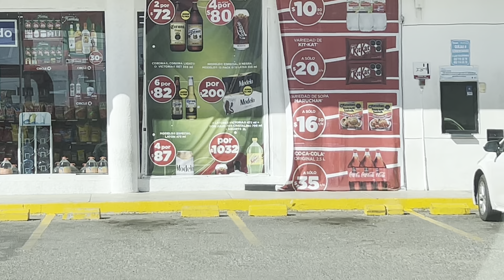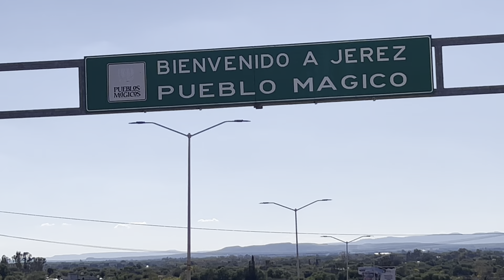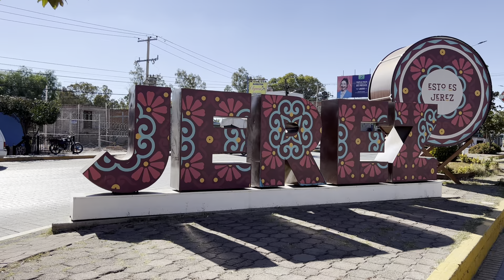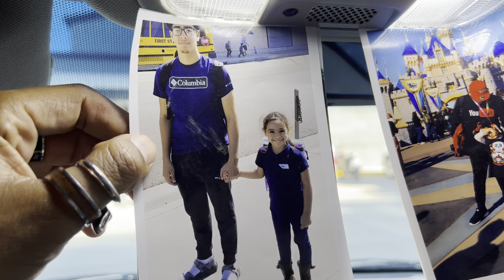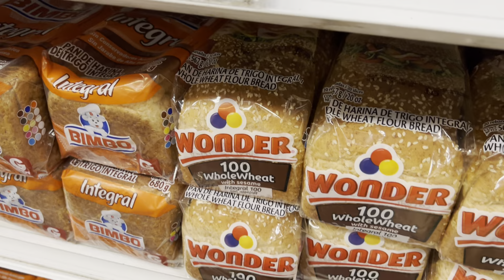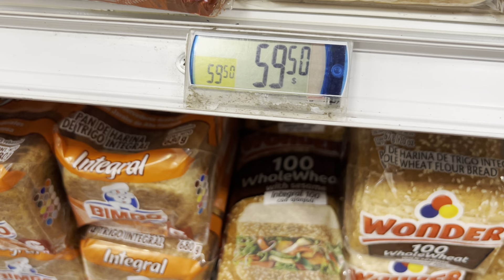MANEJANDO DE CALERA HASTA LLEGAR A JEREZ ZACATECAS